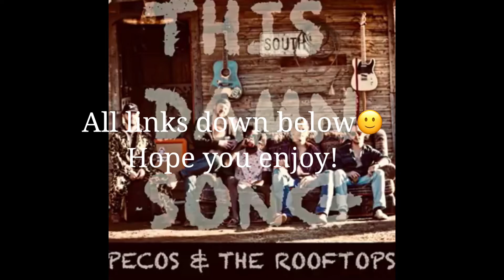Pecos & The Rooftops - This Damn Song (Reversed)